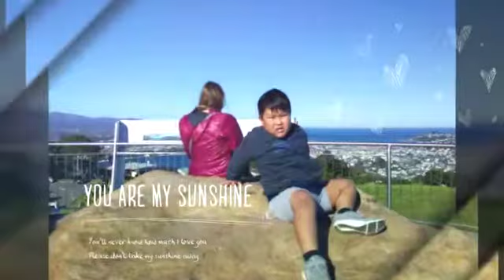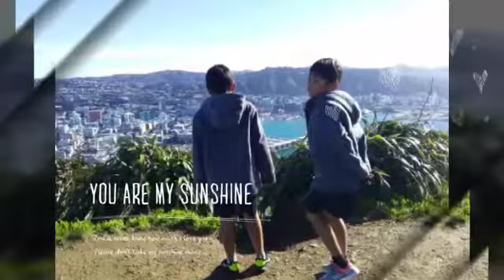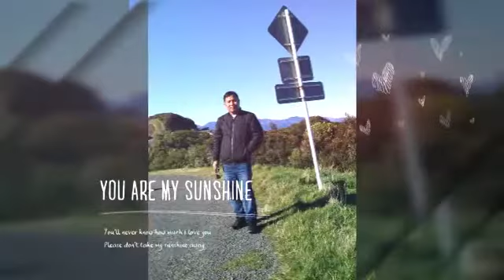Samuel Lai Thang Memory 2019